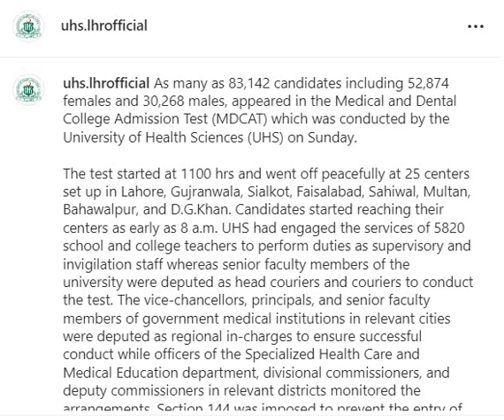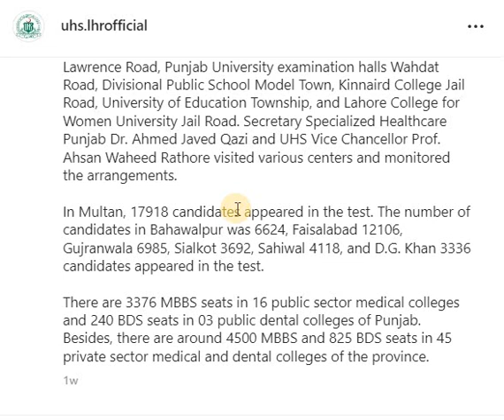MDCAT test statistics 2022\\public mbbs and bds seats in punjab\\uhs mdcat 2022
mdcat test statics 2022
mdcat students statics in punjab
punjab mdcat test
uhs test 2022
mbbs seats in public colleges
bds seats in public colleges
mbbs seats in private colleges
bds seats in private colleges
punjab public medical colleges
punjab private medical colleges